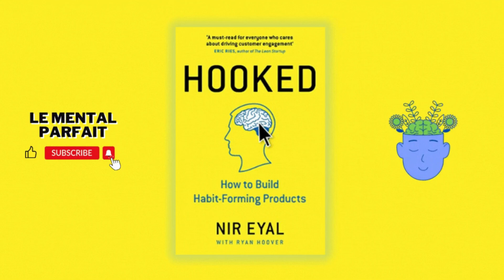🧠🪝HOOKED de Nir Eyal | Résumé en 8 Leçons !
😊Liens pour acheter le livre

😊Contribuer au soutien et à la croissance de la chaîne au travers d'un don !

😊Bienvenue sur la chaîne Le Mental Parfait Nous résumons le meilleurs de chaque livre en quelques leçons, afin d'approcher la vie et ses nombreux aspects, avec plus de hauteur.

📖Les meilleures romans de développement personnel :
➜L'homme qui voulait être heureux
➜La dixième prophétie
➜Le prophète
➜La Voie du Guerrier Pacifique
➜La prophétie des Andes
➜Le Messie récalcitrant
➜Le Voyage de Théo
➜Les sept lois spirituelles du succès
➜Le Passeur
➜Jonathan Livingston le goéland
➜Le livre de Mirdad
➜La dernière leçon
➜L'histoire de PI
➜Cent ans de solitude

🧠Les meilleurs livres de développement personnel :
➜Les 48 lois du pouvoir (Auteur: Robert Greene)
➜Le pouvoir du moment présent (Auteur: Eckhart Tolle) ➜Comment se faire des amis (Auteur: Dale Carnegie)
➜Les lois de la nature humaine (Auteur: Robert Greene) ➜Steve Jobs (Auteur: Walter Isaacson)
➜Influence et manipulation (Auteur: Robert B. Cialdini) ➜Miracle morning (Auteur: Hal Elrod)
➜Le pouvoir de la confiance en soi (Auteur: Brian Tracy)
➜La règle du 10 x - Penser 10 fois plus grand pour passer de l'échec au succès (Auteur: Grant Cardone)
➜Plus Malin que le Diable : Le secret de la liberté et du succès (Auteur: Napoleon Hill )

 💶Les meilleurs livres pour devenir riche:
➜Total recall (Auteur: Arnold Schwarzenegger)
➜Le Quadrant Du Cashflow (Auteur: Robert T. Kiyosaki)
➜Père riche Père pauvre (Auteur: Robert T. Kiyosaki) ➜L'homme le plus riche de babylone (Auteur: George S. Clason) ➜Les secrets d'un esprit millionnaire (Auteur: T. Harv Eker)
➜L 'autoroute du millionnaire (Auteur: MJ DeMarco)
➜Effet cumulé (Auteur: Darren Hardy)
➜Réfléchissez et devenez riche (Auteur: Napoleon Hill) ➜Inébranlable - Votre guide vers la liberté financière (Auteur: Tony Robbins)

👁️Les meilleures livres pour l'eveil spirituel :
➜Prières à mon âme (Virginie SOPHIA)
➜Le pouvoir du moment présent ( Eckhart Tolle)
➜les 7 lois spirituelles du succès ( Deepak Chopra )
➜Les cinq blessures (de l'ame) qui empêchent d'être soi-même (Lise Bourbeau )
➜0,001 %, l'expérience de la réalité (Marc Auburn et Christel Seval)
➜Conversations avec Dieu (Neale Donald Walsch)
➜Le Secret au quotidien (Rhonda Byrne)
➜Nouvelle Terre (Eckhart Tolle)
➜Développez vos facultés psychiques et spirituelles (Serge Boutboul)
➜Les Quatre Accords toltèques (Don Miguel Ruiz)
➜Le Test - Une expérience inouïe : la preuve de l'après-vie ? (Stéphane Allix)
➜Et tu trouveras le trésor qui dort en toi (Laurent Gounelle)
➜Notre existence a-t-elle un sens ? (Jean Staune)
➜Un alchimiste raconte (Patrick Burensteinas)
➜La puissance du féminin (Camille Sfez)
➜Du bonheur: Un voyage philosophique (Frédéric Lenoir)
➜Initiation (Elisabeth Haich)

❤️Relation homme femme :
➜Les hommes viennent de Mars, les femmes viennent de Vénus ( John Gray)
➜Les langages de l'Amour (Gary D. Chapman)